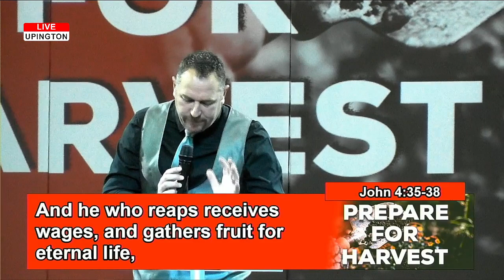Ps Jacques Venter | Prepare For Harvest | 21 August 2022